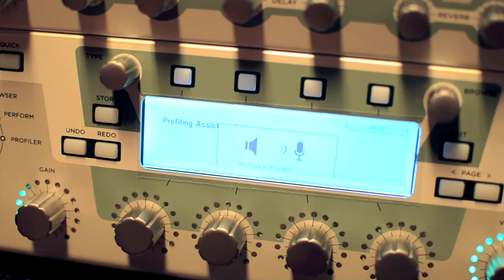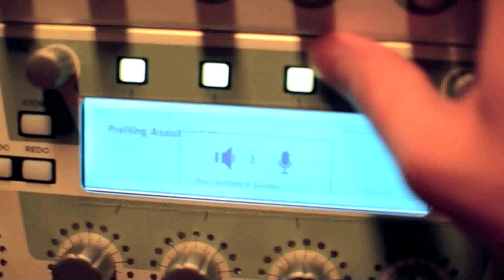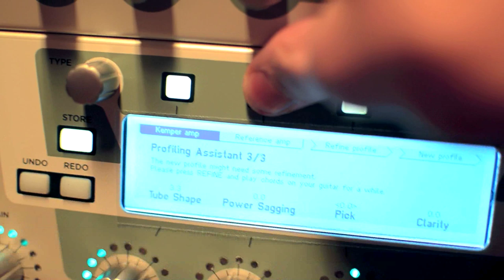Kemper Profiling Amp - Triple Rectifier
So my buddy Kent and I moved our asses to the studio to try out some profiling. So we profiled an unboosted Mesa Boogie Triple Rectifier. To hear how the profile sounds with a Tubescreamer boost listen to the intro of the video.

Keep in mind... this is just a video showing off the profiling of an amp. No tweaking used. I'm doing another video where yoyu can see what to do next. And that is A LOT!

Signal chain:
Mesa Boogie Triple Rectifier - Marshall JCM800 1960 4x12 - SM57 - Kemper - Apogee One - Logic 9